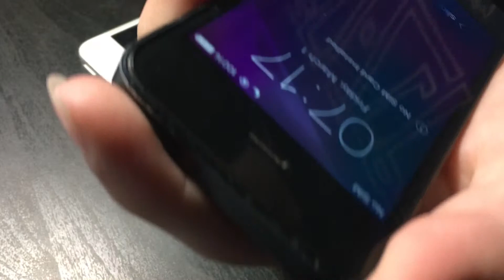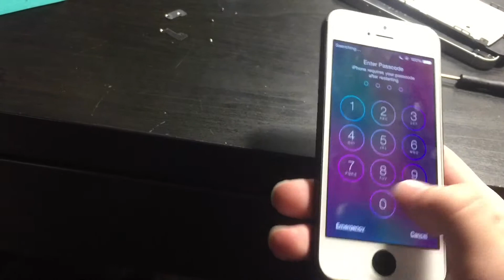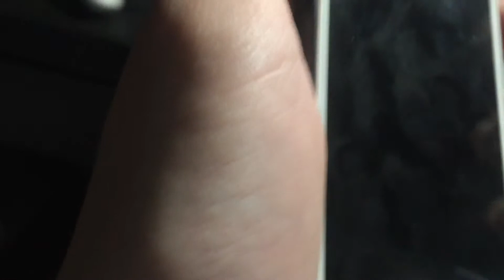Replacing an iPhone 5 Display That's Water Damaged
This is an optional description.